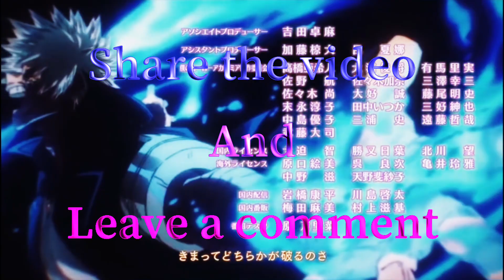MHA- dabi & miriko (AMV) rumors (requested by soulidiumhollow)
Song requested by @SoulidiumHollow

My hero academia is written by kohei horikoshi and animated by bones inc